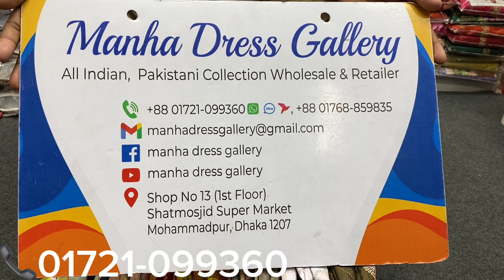premium Malhar Digital Printed Lawn With Cotton Dupatta Dress Collection 2024